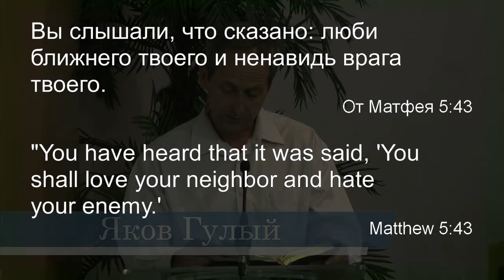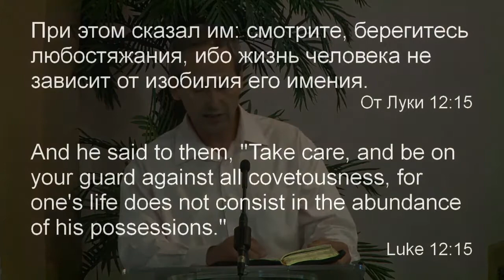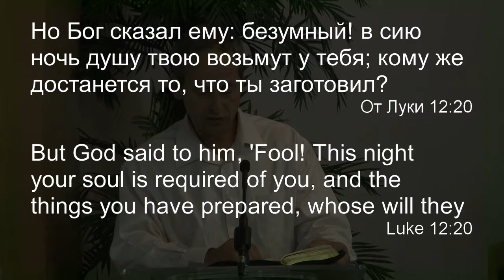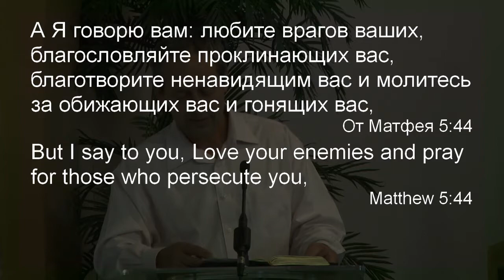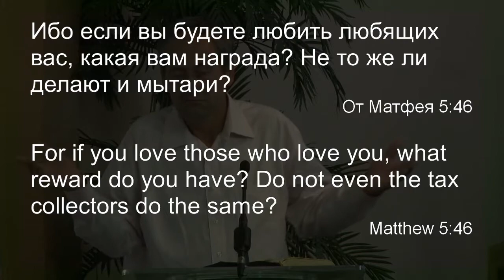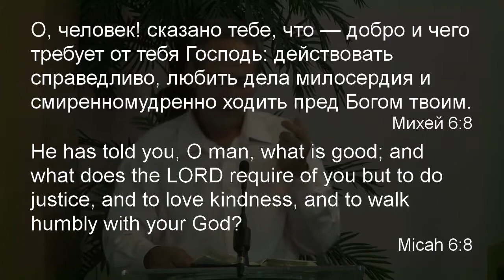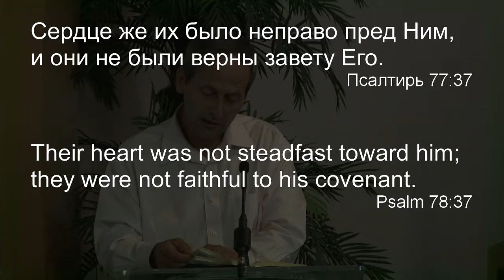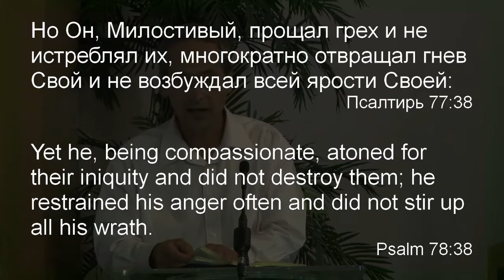Яков Гулый -- Христианский путь